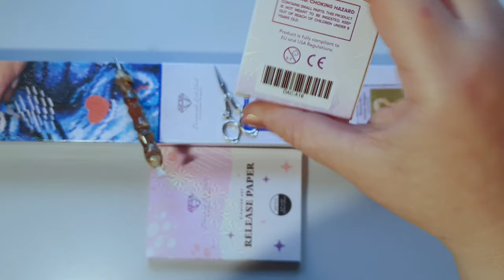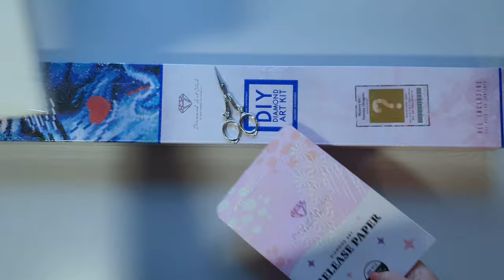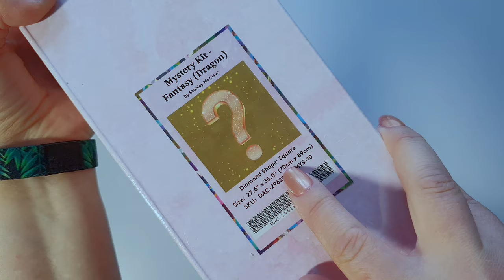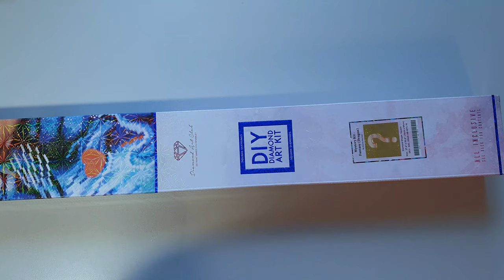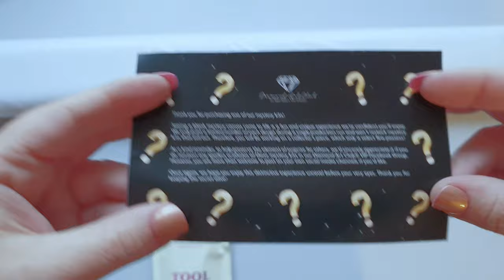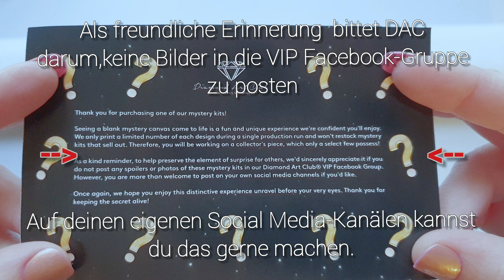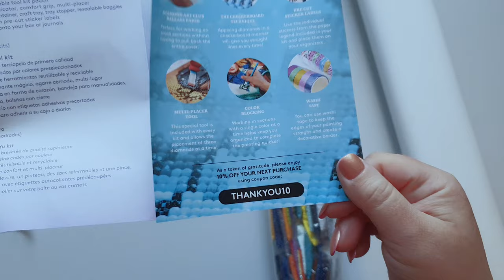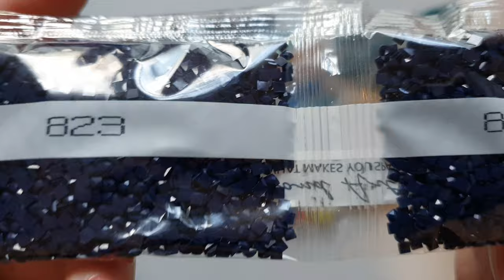Unboxing Mystery Kit von Diamond Art Club / Fantasy (Dragons) Stanley Morrison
Ich Platze zwar vor Neugier aber ich werde mich beherrschen.

Dieses Video enthält unbezahlte Werbung. Das oder die Produkte wurden von mir selbst gekauft und bezahlt.